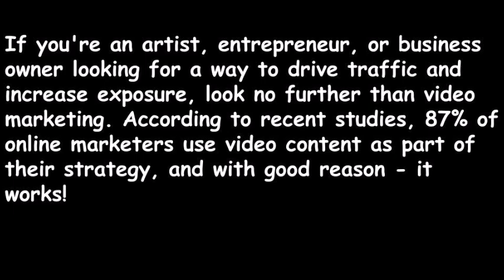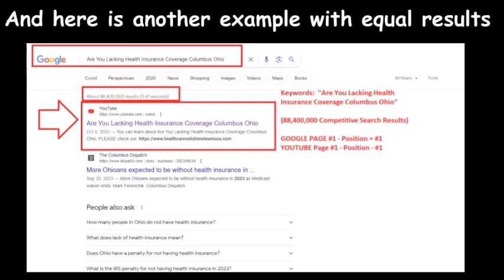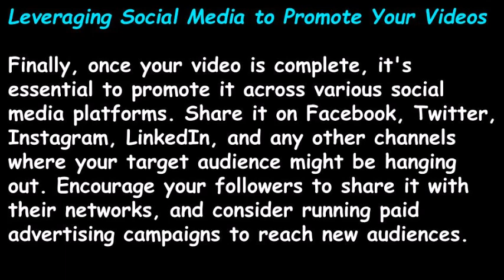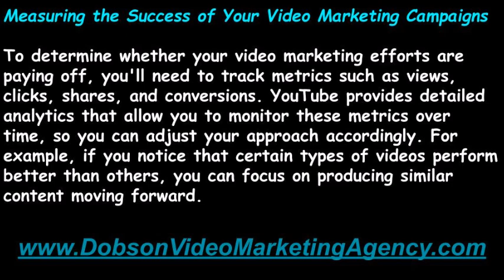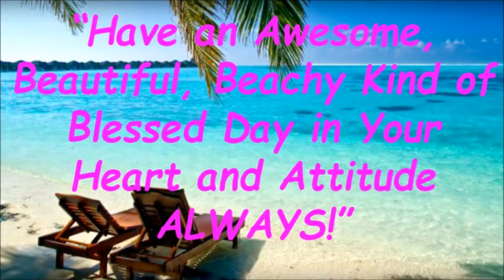How Do I Get Google Page #1 We Are Your Solution Benton Arkansas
If you want to find out more about How Do I Get Google Page #1 - We Are Your Solution Benton Arkansas you must check out

The video is all about How Do I Get Google Page #1 - We Are Your Solution Benton Arkansas information but also try to cover the following subject:
-Video Marketing
-Drive Traffic To Your Business
-dobson video marketing agency

Something I saw when I was looking for details on How Do I Get Google Page #1 - We Are Your Solution Benton Arkansas was the absence of appropriate info.
How Do I Get Google Page #1 - We Are Your Solution Benton Arkansas however is an subject that I understand something about. This video for that reason should be relevant and of interest to you.
This channel has various other related video clips regarding Video Marketing, Drive Traffic To Your Business and dobson video marketing agency
Please check them out and go to the following PLAYLIST "DOBSON VIDEO MARKETING AGENCY"
Now that you have viewed my YT vid about How Do I Get Google Page #1 - We Are Your Solution Benton Arkansas has it assisted?
Please 'like' the YT vid to assist your friends looking for Video Marketing or Drive Traffic To Your Business :)

Now go here to get YOUR FREE video that I will get you ranked on Google Page #1.
Send the following information:
2) Website or Facebook Page Link
Please allow 4 to 5 business days for completion.

How I Drive Traffic To My Art Using Video Marketing BLOG POST:
The Power of Video Marketing for Driving Traffic to Your Online Art or Craft Business BLOG:
How To Drive Traffic To Your Art or Business Using Dobson Video Marketing Agency BLOG POST: